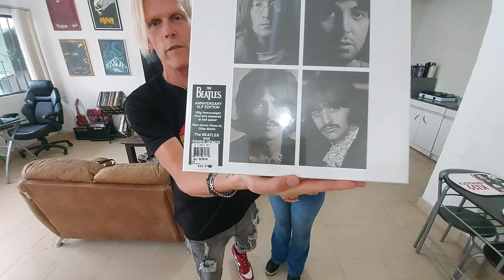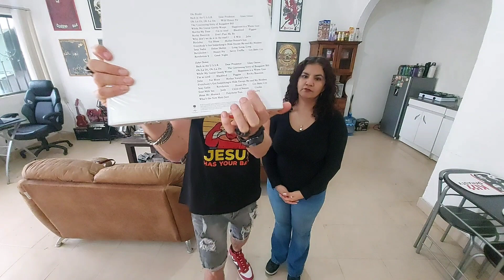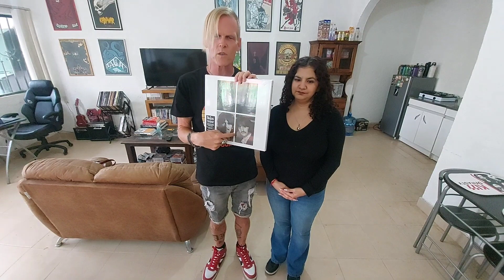I Wanna Talk About This Album! Ep. 105: The Beatles - The White Album (with special guest co-host!)